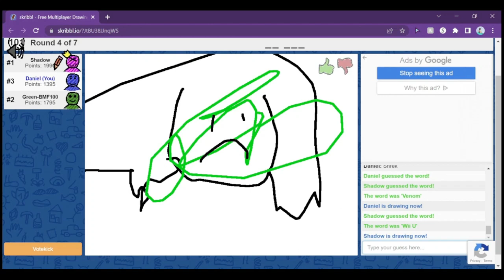Mario Kart 8 Deluxe: BCP Wave 2 (DCG and Friends Plays#19)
Me, Vester&Friends and BigMarioFan100 Plays Mario Kart 8 Deluxe Booster Course Pass Wave 2,  Turnip Cup and Propeller Cup